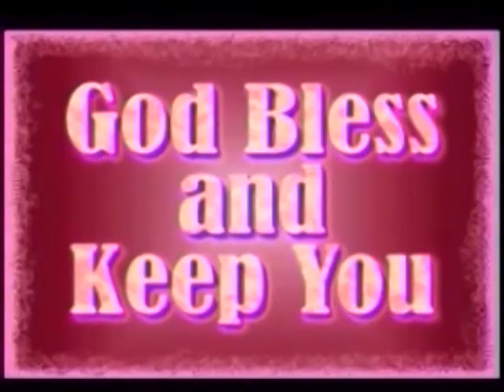08 revelation 2 18 29